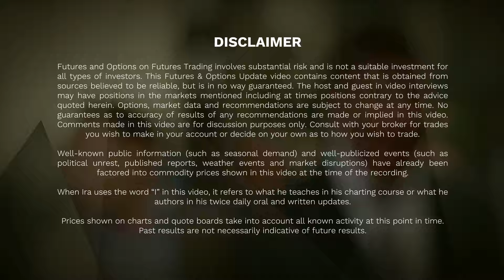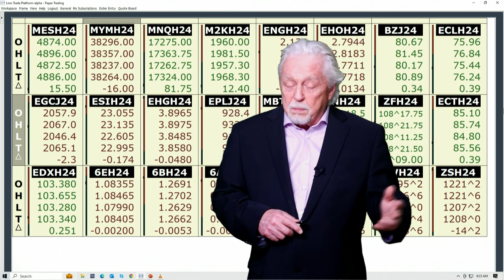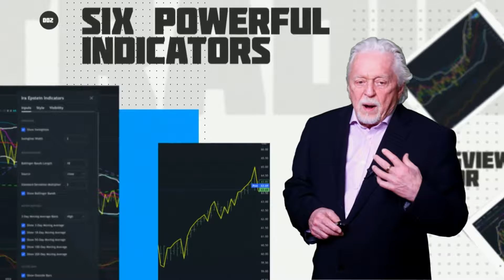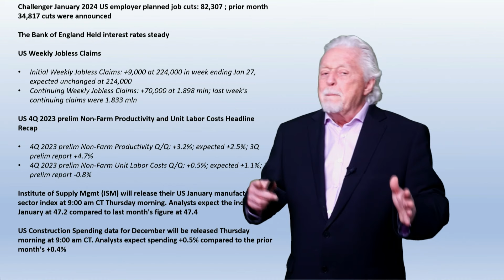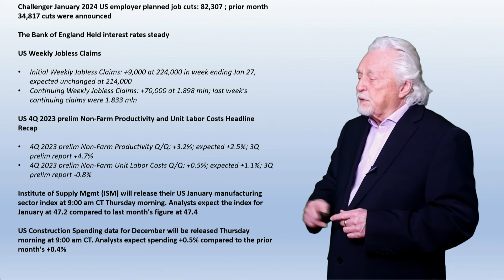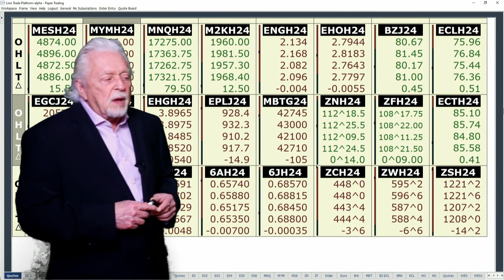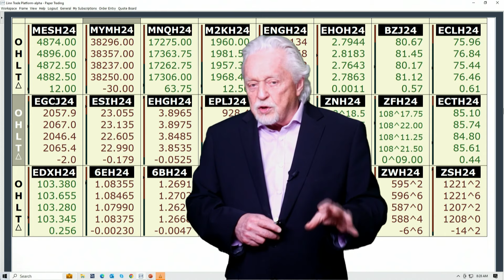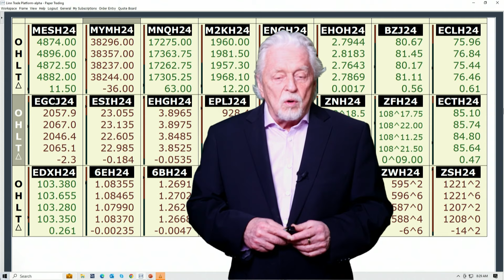Jobless Claims rise and worries about Commercial Real Estate..Ira’s Morning Flash Video for 2 1 2024